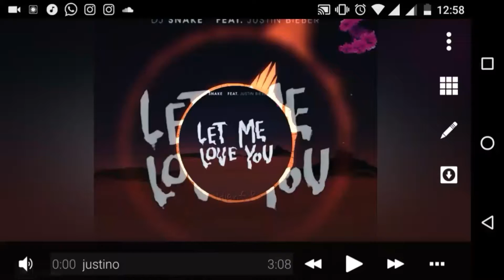Dj snake - Let Me Love You (Strieldienf Remix )